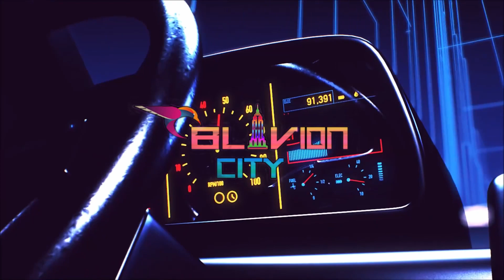OBLIVION loading screen